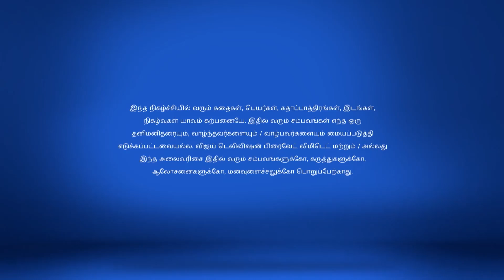Ponmagal Vanthaal Full Episode 82